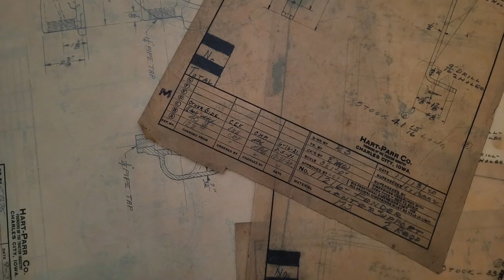Help Preserve History! The Floyd County Historical Museum Needs Your Donations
The Floyd Museum includes the archives from the Hart-Parr, Oliver & White Tractor Company. It contains historical documents, original drawings, company photos, artifacts from the factory and tractors built at the plant in Charles City, Iowa.

In an effort to raise funds, Rivers Point Tractor Pulling Association (RPTPA) is hosting a benefit tractor pull on June 19th, 2021 at the West Alton City Park in Missouri. This is an Oliver only tractor pull with the proceeds going to rebuild the Floyd County Museum roof.

This event is hosted in part by Edwards Tractor Restoration and Antique Iron Media.

Don't forget to watch us on RFD-TV!

Brought to you in part by Aumann Vintage Power. today to see upcoming tractors auctions and see auction prices!